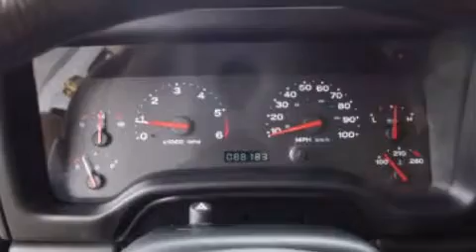2005 Jeep Wrangler Fishers IN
We've been honored to serve the Fishers IN area , we promise that your experience at our dealership will exceed your expectations ! Year : 2005 Make : Jeep Model : Wrangler Engine : 4.0L I6 12V MPFI OHV Trans . : 6-Speed Automatic Exterior : Silver Miles : 88,178 Interior : Black Stock : 0719A Fritz in Fishers East 116th Street Fishers , IN 46038